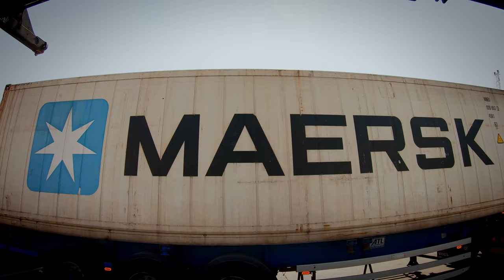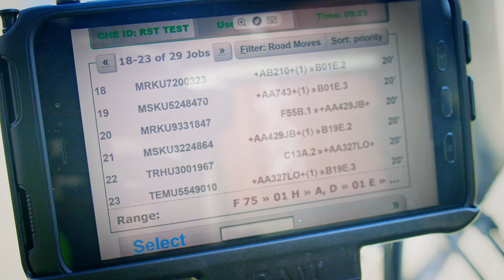NAVIS software in Albania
Interested in creating engaging videos for your brand?

Book a FREE consultation where we will discover what video content will help you reach your business goals: